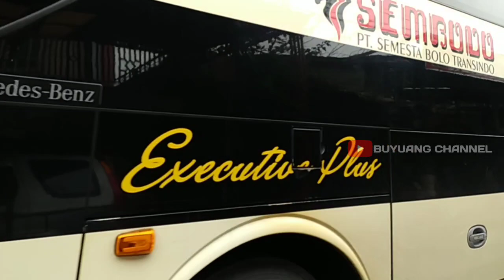NPM V81 SINCHAN MEMBLUDAK// KASIH IBU SEPANJANG JALAN #100223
seputar aktifitas keberangkatan bus sumbar menuju perantauan bus ans bus npm bus mpm bus palala bus pangeran bus yoanda prima bus epa star bus gumarang jaya bus sembodo di bukittinggi